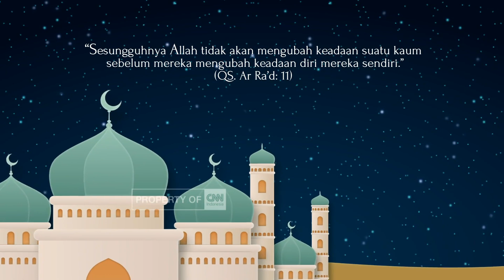CNN Indonesia - Tahun Baru Islam 1442 Hijriah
The Credits

Creative Director: Indah Dani Kempitz
Produser: Gunawan Hadi Sucipto
Creative: Rika Andriyanti
Motion Grapher: Prasetya Puji Mahendra

Like & Follow Facebook:
CNN Indonesia

cnnindonesiatv